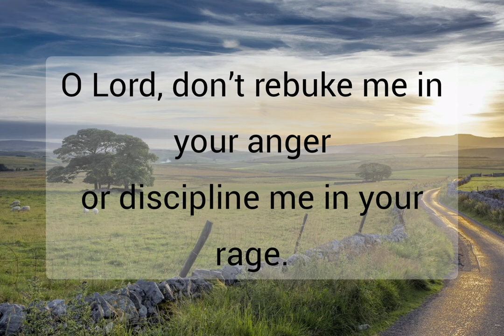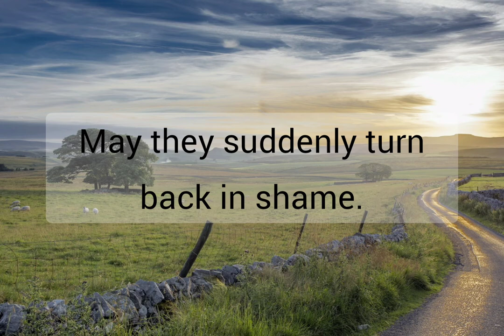Psalm 6 - NLT Audiovisual